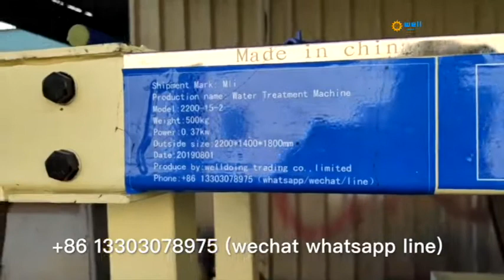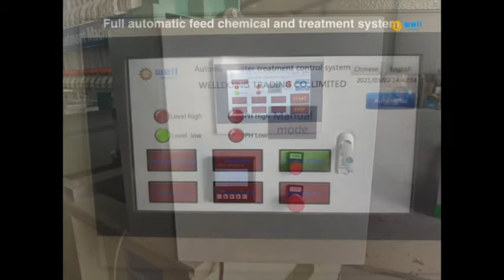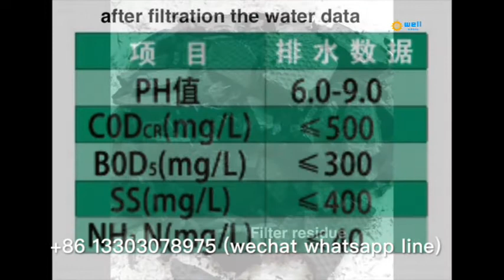Automatic feed chemical dyeing waste water percolation equipment